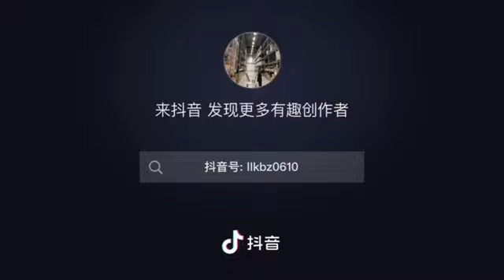抖音-间距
大家好！此頻道定期更新各種搞笑視頻，希望能為你帶來輕鬆愉悅的心情。
原唱：en
翻唱：卢卢快闭嘴
特別聲明：